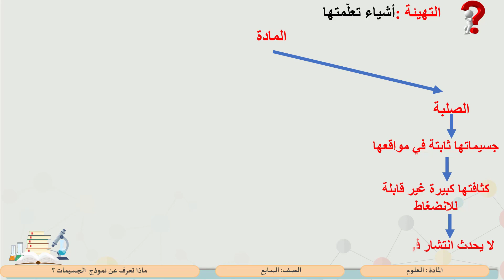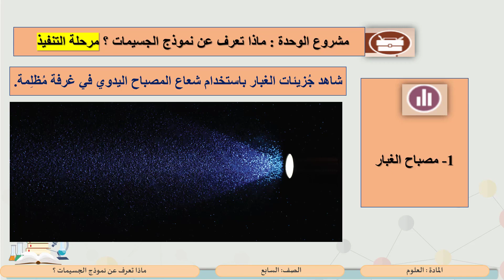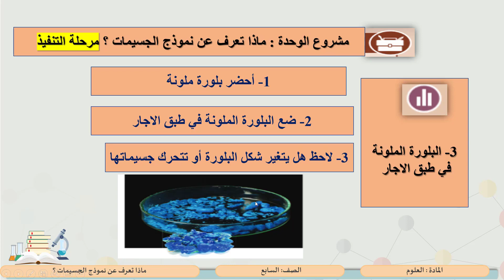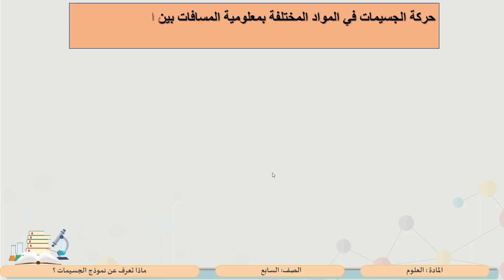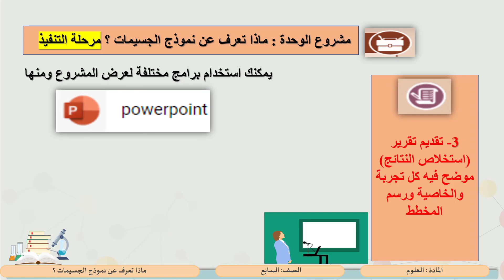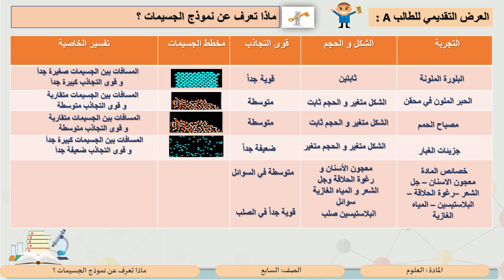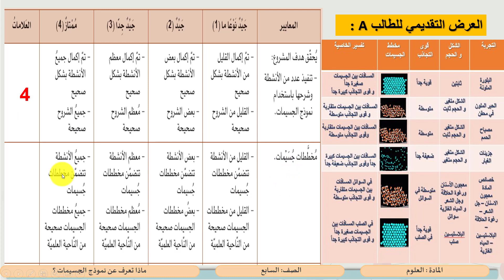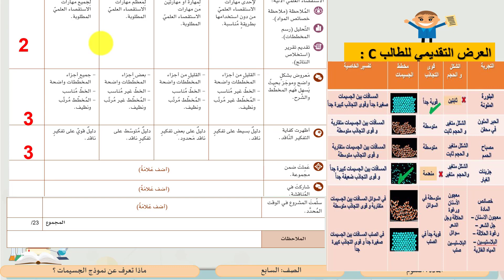الصف السابع العلوم ماذا تعرف عن نموذج الجسيمات؟ مشروع